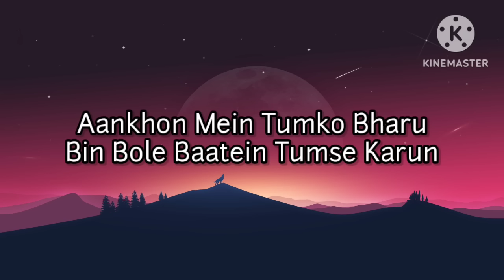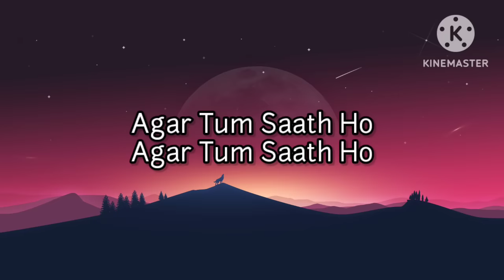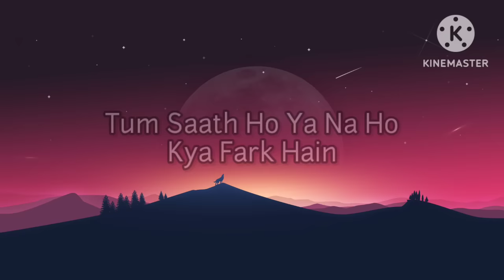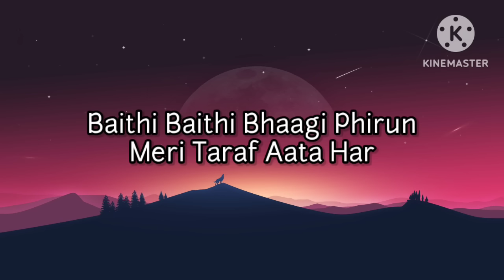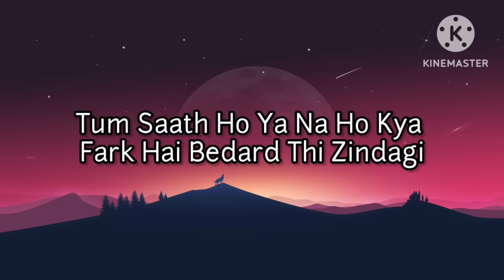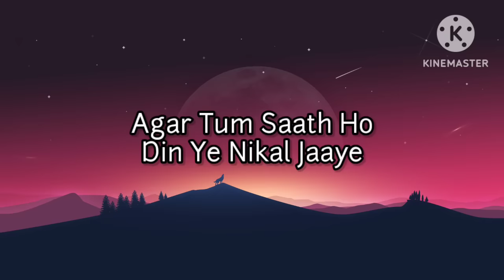Agar Tum Saath Ho | Tamasha | Alka Yagnik Arijit Singh | Lyrics Song